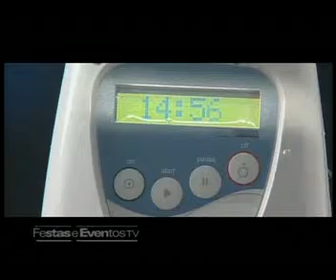Studio Oral e Anete Mendes (07/06/2009)